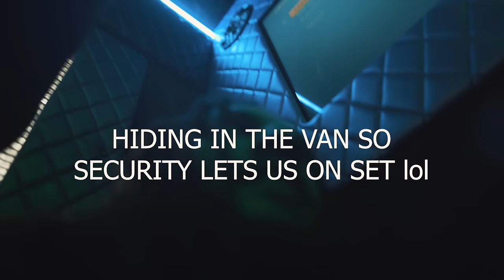Bobbe J thompson, Lul Tyler, Justina Valentine, Conceited, Wild N out Behind The Scenes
Bobbe J and his crew take you behind the scenes of wild n out powered by the shark bakery